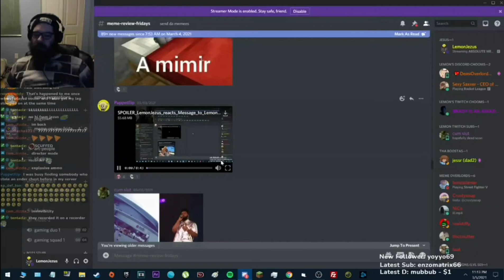LemonJezus reacts to "LemonJezus reacts to "LemonJezus reacts to "Message to LemonJezus""" #6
Yes